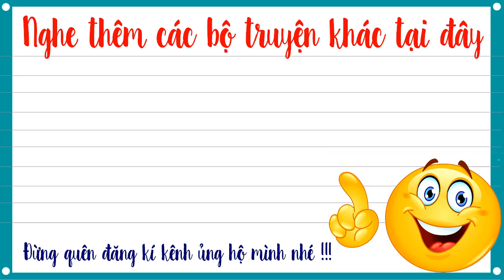Truyện tiên hiệp full - Bất Tử Bất Diệt tập 22 – Sinh Tử Cảm Ngộ - Mc Tuấn Anh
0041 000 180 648-nguyễn tuấn anh-VCB Ngũ hành sơn-đà nẵng